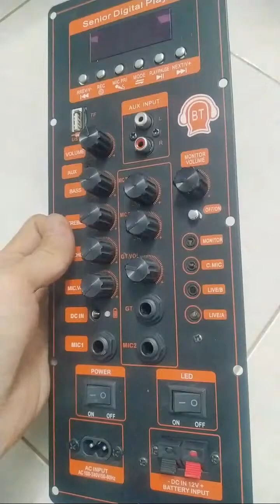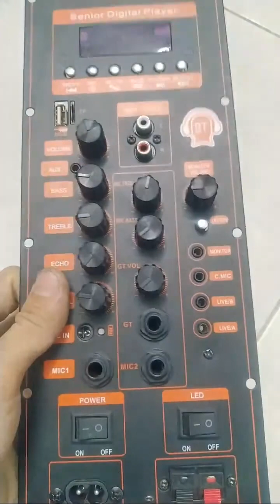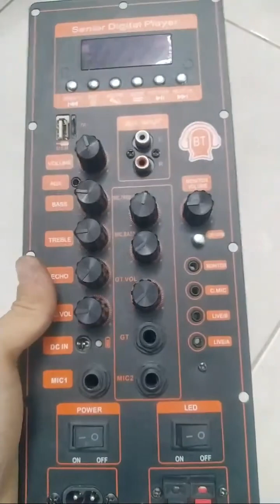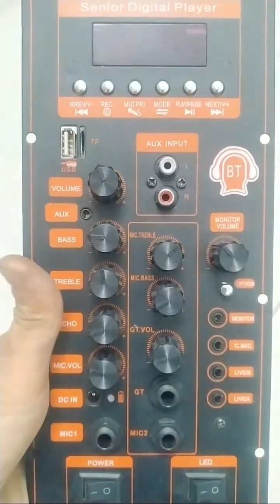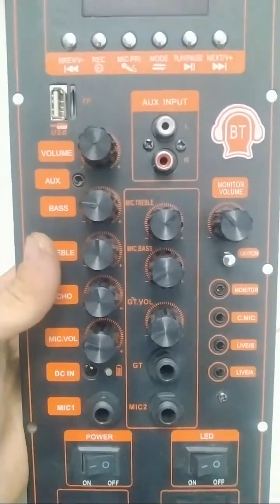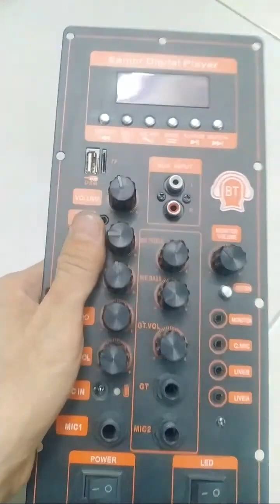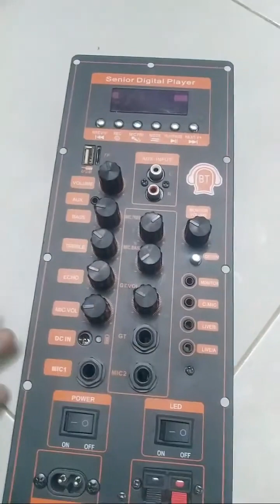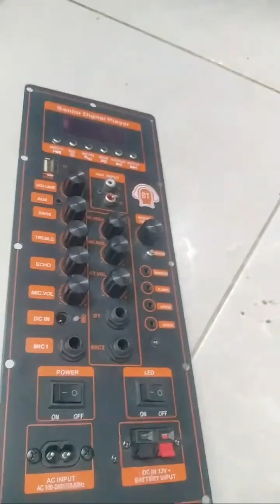Mạch loa kéo TPA3116D2 150W DSP LẬP TRÌNH CHỐNG HÚ